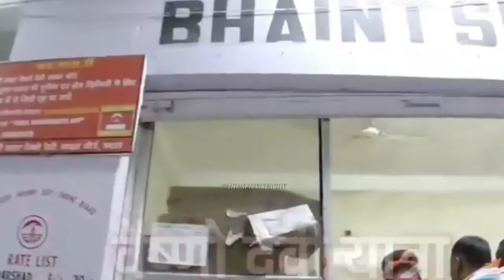वैष्णो देवी गुफा मंदिर इतिहास और पौराणिक कथा | vaishno devi mandir